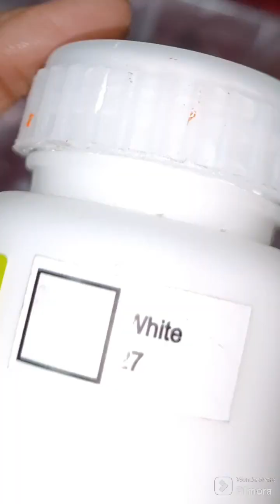Easy Bottle Art || Bottle Painting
things needed

any kind of waste bottle
acrylic colours
some brushes
pencil